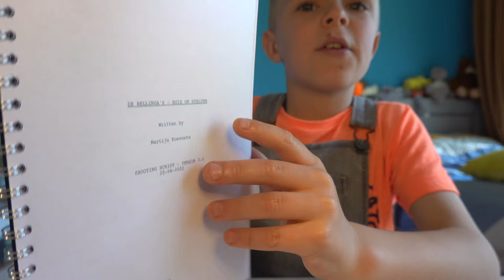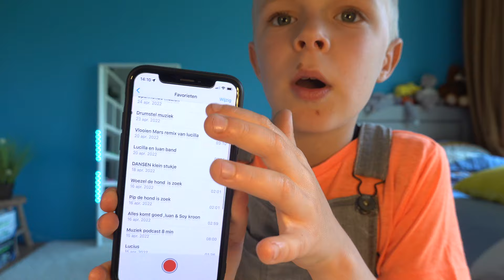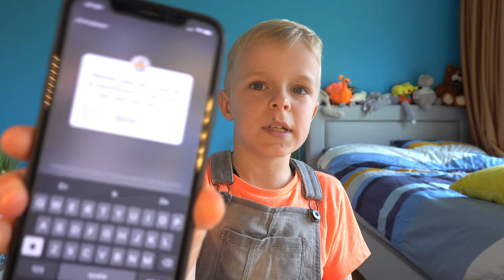MOEiLiJKE VRAGEN VAN MiJN iNSTAGRAM VOLGERS BEANTWOORDEN … 🧐 | Luan Bellinga #142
BELLINGA BIOSCOOP FILM DRAAIT 3AUGUSTUS 2022

* WE PROBEREN IEDERE WEEK EEN NIEUWE VIDEO VAN LUAN OF LUCILLA OF LUXY TE POSTEN ! ( Zoals het uitkomt) Mail ons zakelijk op

Luan Vind het ook heel leuk om net als Paps en Mams & zijn zusje Lucilla Bellinga, zelf leuke vlogjes te gaan maken op zijn Luan Bellinga youtube kanaal. Geniet mee van onze kleine prins, die alweer zo snel groot aan het worden is. Daarom filmen we dit graag voor hem zodat hij later een prachtig video boek van zijn kindertijd kan terug kijken, en we graag met jullie willen delen. Het word dus niet speciaal gemaakt voor kinderen en beperk mijn video niet tot kijkers van achttien jaar en ouder.

fan app en stuur ons je video

Veel Kijk en Lach Plezier, High Five van Luan Bellinga

Stuur je post naar:

t.a.v. Luan van De Bellinga's @ FamilieVloggers.nl
Rolderdiep 18
8032 TM Zwolle
The Netherlands

Al het speelgoed in onze kindervideo’s is niet gesponsord maar zelf gekocht. Een groot deel van het gebruikte speelgoed uit de video’s doneren wij aan ons eigen Bellinga Speelgoedfonds. Dit speelgoedfonds steunt ieder jaar een ander goed doel waar wij ons gebruikte speelgoed aan doneren. Wij maken deze video’s omdat de kinderen dit zelf ook leuk vinden en wij het mooi vinden de ontwikkeling van onze kinderen vast te leggen in dit soort video’s.

Deze video’s delen wij graag omdat het voor andere ouders ook handig kan zijn om te zien en ervaren wat voor speelgoed items is en of het leuk is voor hun eigen kind. ( aangezien ik zelf als moeder ook graag altijd review videootjes opzoek om te zien hoe het in de praktijk werkt maar er niet veel in Nederlands talig van kan vinden)